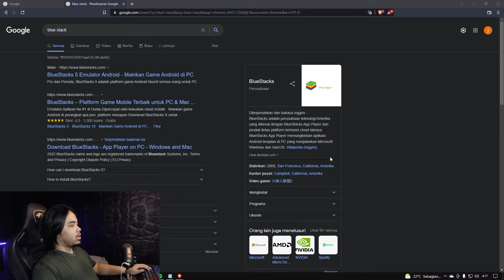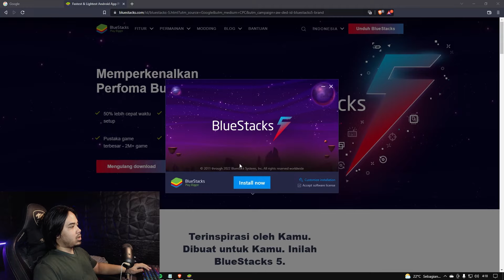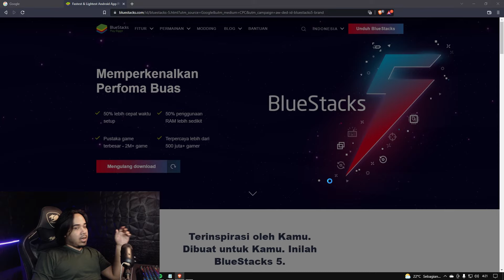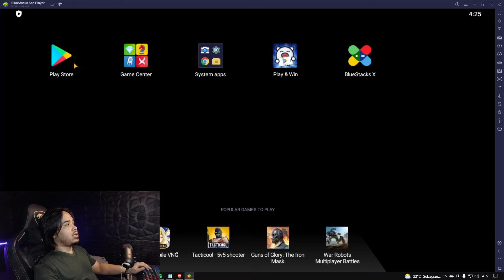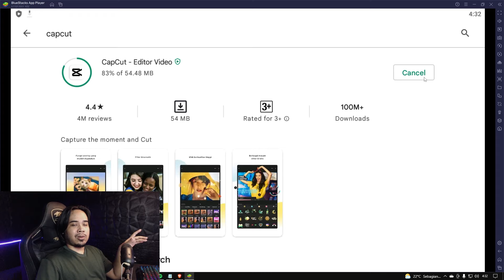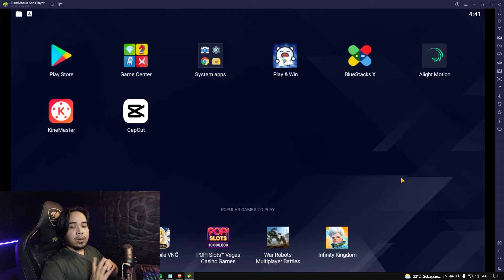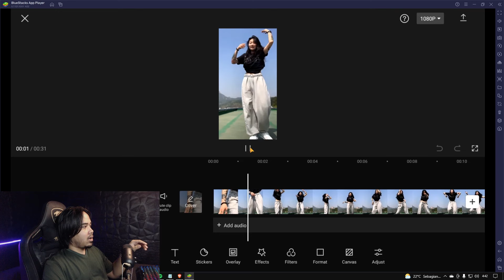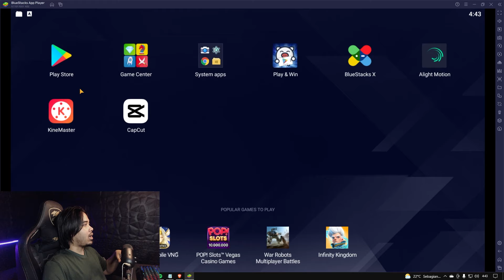Tutorial Cara install alight motion, kine master, capcut di PC dan LAPTOP 2022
spek pc
RAM 2x8
ssd KINGSTONE 125gb
hdd 500gb